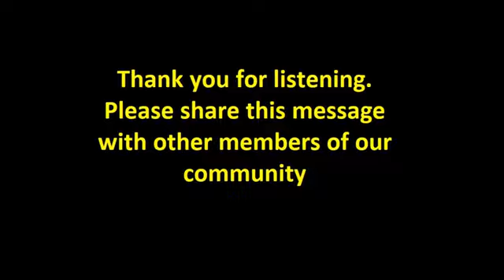Message from The Jamaican High Commission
Following the Demonstration at the Jamaica High Commission